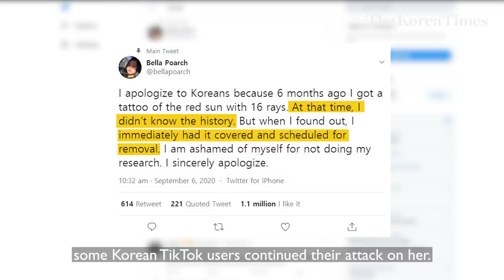What do Koreans think about Filipinos joining cancelkorea movement?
The controversy began on Sept. 5 when Filipina TikTok star Bella Poarch posted a video of her dancing which exposed a Rising Sun flag tattoo on her left arm. The flag is associated with Japanese Imperialism and remains sensitive to Koreans even to this day.

Even after she apologized saying she did not know the history behind the flag and would remove her tattoo, some Korean TikTok users continued their attack on her.

Some Koreans even resorted to racial slurs referring to Filipinos as “poor and uneducated” which prompted Filipinos to call out Koreans through the hashtag “CancelKorea” and “ApologizeToFilipinos.”

But do those racially discriminatory attacks on Filipinos represent what Koreans really feel about the country? To find out, we went out to ask people how they feel about the incident.